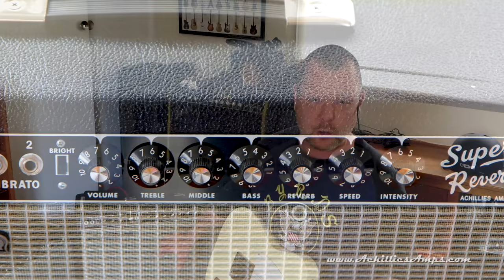Achillies Amps: Blackface Super Reverb 4x10 Combo Replica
The AB763 Super Reverb has unique, steely sound that is loved by many. It's not too loud (45W) but has an ample, tight projection thanks to its 4 x 10" speakers (Jensen P10R's). The Achillies SR Replica features an authentic hand-wired reproduction of the original's circuit along with flawless joinery and Bronco covering. I can't fault it and I wished I owned it!

Special thanks to Labros for being here to hold the camera!

Guitar: Redhouse T-Style with Kinman Broadcaster Pickups
Amp: Achillies Amps Blackface AB763 Super Reverb Replica
Extra effects: N/A
Cables: Goodwood Audio
Power Supply: N/A
Mic: Shure SM57 (Super Reverb);  Samson Airline77 (me)
Camera: iPhone 6+ (Thanks, Labros!)
Soundcard: AVID Mbox Pro 3
Computer: Apple iMac 27" i7 3.4 GHz 16 GB RAM
Software: Pro Tools 12.4, Waves CLA Guitars (slight comp over input track), Waves L3-16 Limiter (to keep levels in check at output), Apple Final Cut Pro X (video editing and Youtube compression).